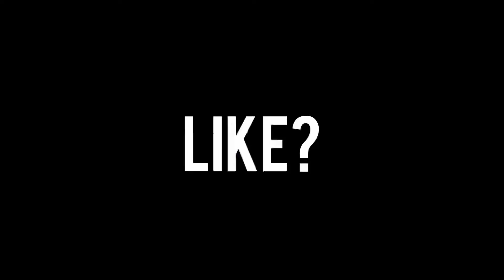La MEJOR SENSIBILIDAD Lineal en CONSOLA (Aimbot,Construcción y edición)🎮